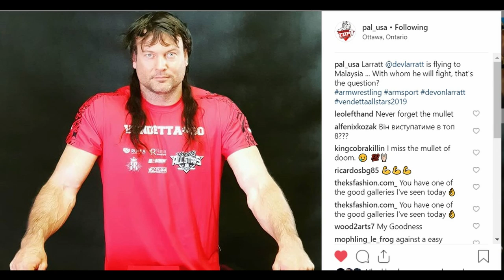This Week in ARMWRESTLING- Engin VS Mindaugas + Lebanon+ Devon to Malaysia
February 8th-14th

GET MONTHLY ARMWRESTLING COACHING

Best arm wrestling exercises, training videos and workouts on You Tube.